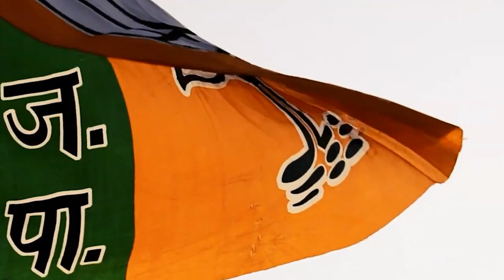मा. प्रमोदजी यांचं ते भाषण मी टेप रेकॉर्डरने टेप केलं..